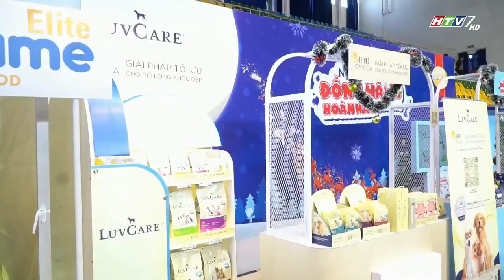Vietnam International Dog Show 2023 | HTV7 | VKA OFFICE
𝐕𝐈𝐄𝐓𝐍𝐀𝐌 𝐈𝐍𝐓𝐄𝐑𝐍𝐀𝐓𝐈𝐎𝐍𝐀𝐋 𝐃𝐎𝐆 𝐒𝐇𝐎𝐖 𝟐𝟎𝟐𝟑

𝐍𝐡𝐚̀ 𝐭𝐚̀𝐢 𝐭𝐫𝐨̛̣ 𝐊𝐢𝐦 𝐂𝐮̛𝐨̛𝐧𝐠 : 𝐒𝐦𝐚𝐫𝐭𝐇𝐞𝐚𝐫𝐭
𝐍𝐡𝐚̀ 𝐭𝐚̀𝐢 𝐭𝐫𝐨̛̣ 𝐭𝐫𝐮𝐲𝐞̂̀𝐧 𝐭𝐡𝐨̂𝐧𝐠 : 𝐀𝐃𝐏

𝐓𝐨̂̉ 𝐜𝐡𝐮̛́𝐜 𝐭𝐚̣𝐢 : 𝐓𝐫𝐮𝐧𝐠 𝐓𝐚̂𝐦 𝐕𝐚̆𝐧 𝐇𝐨𝐚́ 𝐓𝐡𝐞̂̉ 𝐓𝐡𝐚𝐨 𝐐𝐮𝐚̣̂𝐧 𝐓𝐚̂𝐧 𝐁𝐢̀𝐧𝐡
𝟒𝟒𝟖 𝐇𝐨𝐚̀𝐧𝐠 𝐕𝐚̆𝐧 𝐓𝐡𝐮̣, 𝐐.𝐓𝐚̂𝐧 𝐁𝐢̀𝐧𝐡, 𝐓𝐩.𝐇𝐨̂̀ 𝐂𝐡𝐢́ 𝐌𝐢𝐧𝐡

𝐆𝐈𝐀́𝐌 𝐊𝐇𝐀̉𝐎 :
* 𝐌𝐫𝐬. 𝐄𝐥𝐞𝐧𝐚 𝐀𝐠𝐚𝐟𝐨𝐧𝐨𝐯𝐚 (𝐘́)
* 𝐌𝐫𝐬. 𝐏𝐚𝐦𝐞𝐥𝐚 𝐁𝐫𝐨𝐰𝐧 (𝐔́𝐜)
* 𝐌𝐫. 𝐒𝐢𝐦𝐨𝐧 𝐒𝐢𝐦 (𝐏𝐡𝐢𝐥𝐢𝐩𝐩𝐢𝐧𝐞𝐬)
* 𝐌𝐫. 𝐍𝐨𝐩𝐩𝐚𝐝𝐨𝐧 𝐂𝐡𝐢𝐭𝐭𝐢𝐰𝐚𝐧 (𝐓𝐡𝐚́𝐢 𝐋𝐚𝐧)
* 𝐌𝐫. 𝐌𝐞𝐧𝐠 𝐋𝐢𝐧𝐠 𝐐𝐮𝐚𝐧 (𝐓𝐫𝐮𝐧𝐠 𝐐𝐮𝐨̂́𝐜)
* 𝐌𝐫. 𝐏𝐚𝐫𝐤 𝐒𝐮𝐧𝐠 𝐂𝐡𝐮𝐥 (𝐇𝐚̀𝐧 𝐐𝐮𝐨̂́𝐜)
* 𝐌𝐫𝐬. 𝐌𝐢𝐧 𝐉𝐚 𝐖𝐨𝐨𝐤 (𝐇𝐚̀𝐧 𝐐𝐮𝐨̂́𝐜)
* 𝐌𝐫. 𝐍𝐠𝐮𝐲𝐞̂̃𝐧 𝐓𝐫𝐮𝐧𝐠 𝐓𝐮𝐚̂́𝐧 (𝐕𝐢𝐞̣̂𝐭 𝐍𝐚𝐦)
* 𝐌𝐫. 𝐋𝐞̂ 𝐃𝐮𝐲 𝐁𝐚̉𝐨 (𝐕𝐢𝐞̣̂𝐭 𝐍𝐚𝐦)
* 𝐌𝐫. 𝐍𝐠𝐮𝐲𝐞̂̃𝐧 Đ𝐮̛́𝐜 𝐌𝐢𝐧𝐡 (𝐕𝐢𝐞̣̂𝐭 𝐍𝐚𝐦)

𝐍𝐎̣̂𝐈 𝐃𝐔𝐍𝐆 :
𝟎𝟐 𝐱 𝐂𝐮𝐨̣̂𝐜 𝐓𝐡𝐢 𝐂𝐡𝐨́ 𝐆𝐢𝐨̂́𝐧𝐠 𝐐𝐮𝐨̂́𝐜 𝐓𝐞̂́ (𝐅𝐂𝐈)
𝟎𝟒 𝐱 𝐂𝐮𝐨̣̂𝐜 𝐓𝐡𝐢 𝐂𝐡𝐨́ 𝐆𝐢𝐨̂́𝐧𝐠 𝐂𝐡𝐚̂𝐮 𝐀́, 𝐂𝐡𝐚̂𝐮 𝐏𝐡𝐢 & 𝐂𝐡𝐚̂𝐮 Đ𝐚̣𝐢 𝐃𝐮̛𝐨̛𝐧𝐠 (𝐀𝟐𝟎)
𝟎𝟔 𝐗 𝐂𝐮𝐨̣̂𝐜 𝐓𝐡𝐢 𝐂𝐡𝐨́ 𝐁𝐚̉𝐧 Đ𝐢̣𝐚 𝐕𝐢𝐞̣̂𝐭 𝐍𝐚𝐦 (𝐕𝐊𝐀)
𝟎𝟏 𝐱 𝐂𝐮𝐨̣̂𝐜 𝐓𝐡𝐢 𝐂𝐚̆́𝐭 𝐓𝐢̉𝐚 & 𝐓𝐚̣𝐨 𝐊𝐢𝐞̂̉𝐮 𝐋𝐨̂𝐧𝐠
𝟎𝟏 𝐱 𝐂𝐮𝐨̣̂𝐜 𝐓𝐡𝐢 𝐂𝐡𝐮𝐲𝐞̂𝐧 𝐁𝐢𝐞̣̂𝐭 𝐆𝐢𝐨̂́𝐧𝐠 𝐂𝐡𝐨́ 𝐏𝐨𝐦𝐞𝐫𝐚𝐧𝐢𝐚𝐧
𝟎𝟏 𝐱 𝐂𝐮𝐨̣̂𝐜 𝐓𝐡𝐢 𝐂𝐡𝐮𝐲𝐞̂𝐧 𝐁𝐢𝐞̣̂𝐭 𝐂𝐚́𝐜 𝐆𝐢𝐨̂́𝐧𝐠 𝐂𝐡𝐨́ 𝐍𝐡𝐨́𝐦 𝟗
𝟎𝟏 𝐱 𝐂𝐡𝐮̛𝐨̛𝐧𝐠 𝐓𝐫𝐢̀𝐧𝐡 𝐂𝐨̂𝐧𝐠 𝐍𝐡𝐚̣̂𝐧 𝐆𝐢𝐨̂́𝐧𝐠 𝐂𝐡𝐨́ 𝐁𝐚̉𝐧 Đ𝐢̣𝐚 𝐕𝐢𝐞̣̂𝐭 𝐍𝐚𝐦